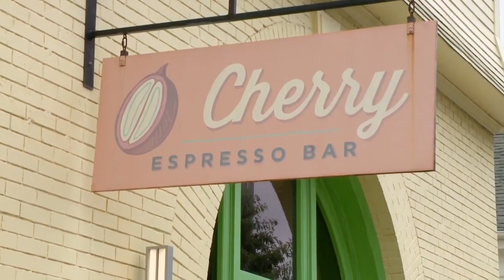'A helping hand': Billions up for grabs as part of Restaurant Revitalization Fund